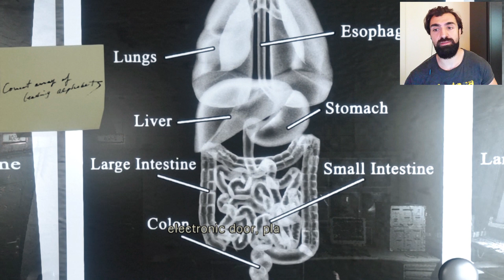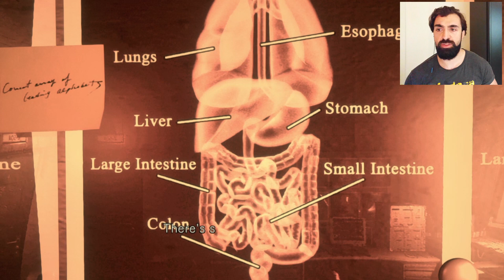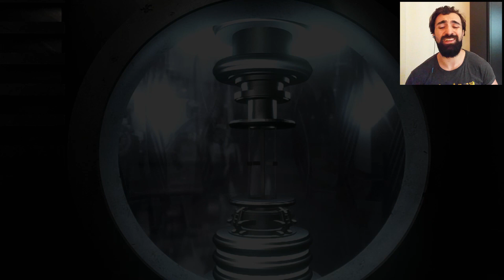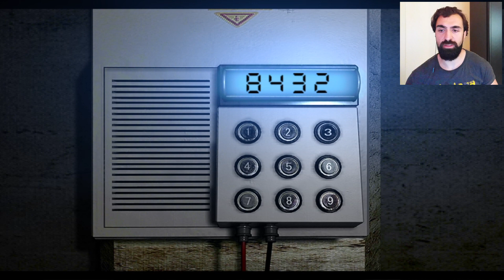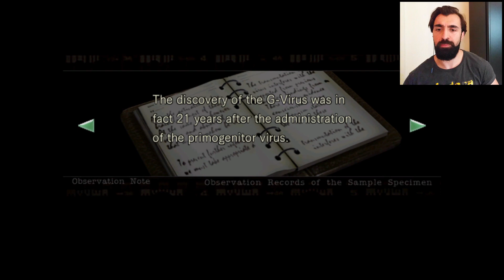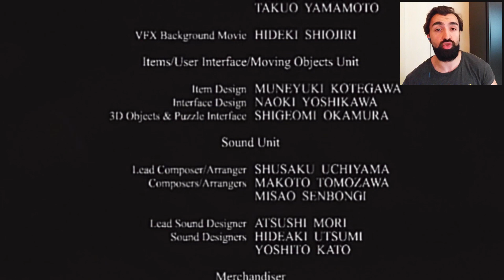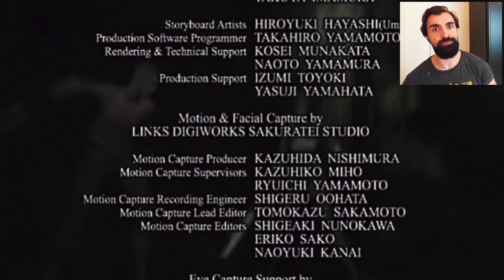النهاية | تختيم ريزدنت ايفل 1 الجزء 12 | Resident Evil 1 HD REMASTER Part 12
ما هي رزدنت ايفل 1 ؟
هي لعبة فيديو من نوعية العاب رعب البقاء صدرت في عام 1996 وأنشأ سيناريو اللعبة على أساس حدوث القصة في نفس العام وهي أن عددا من موظفي شركة "راكوون" (فريق برافو) ذهبوا في مهمة استكشافيه في إحدى الغابات متوجهين الي قصر من القصور القديمة والمهجورة وهناك فقدوا الاتصال مع قاعدتهم، وسرعان ما أرسلت الشركة عملاء اخرين وهم فريق "الفا" لأيجادهم.و أول شيء وجدوه هي المروحية الخاصة التي كانت تقل فريق برافو دون أن يكون بها اي من اعضاء فريق برافو، ثم سرعان ما وجد أحد أعضاء "الفا" عضوا من أعضاء "برافو" ولكنه كان ميتا، وفي هذه الأثناء يهجم أحد الكلاب المسعورة عليه ويلتهم أول عضو من أعضاء فرقة "الفا" وهنا يهرب أحد من أعضاء الفريق بالمروحية تاركاً الأعضاء الأخرىن يواجهون مصيرهم المحتوم، ثم يهرب الأعضاء الأربعة الباقين متوجهين إلى القصر الموجود أمامهم ليلوذوا به.

بتمنى يا احلى جيـــكس تكرموني بدعمكم للسلسلة بلايـــك ومشــــاركة للفيديو واشتــــراك بالقناة ^_^